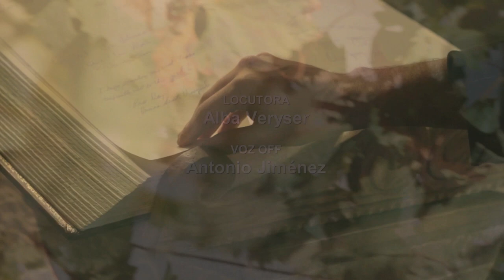Barrica Producciones: Piloto Bodegas 2012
Video presentation on wineries.

Barrica Producciones is a production company whose purpose is focused on providing our customers with video advertising, promotional and quality documentaries and books on the development of photographic Our work plan is based on critical thinking whose production, production and post-production artistic always fits the needs and demands of our customers.